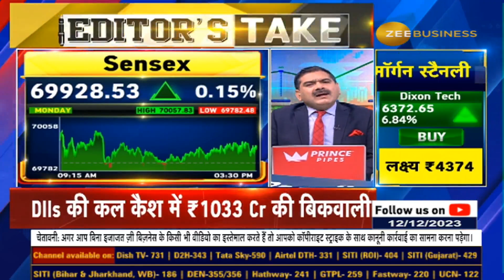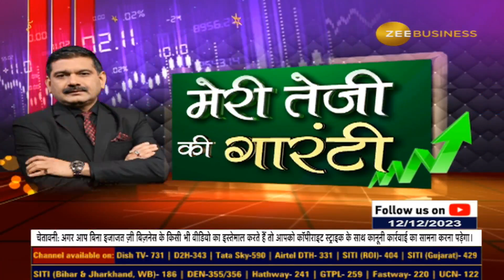Trading Skills आजमाने के लिए ये परफेक्ट मार्केट? कैसे आजमाए अपने Skills? जानें Anil Singhvi से...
आज Nifty, Sensex में फिर बनेगा New High? हर एक लेवल पर खरीदारी, मुनाफावसूली क्यों चाहिए? ये बाजार क्यों है Perfect? जानिए Anil Singhvi से...